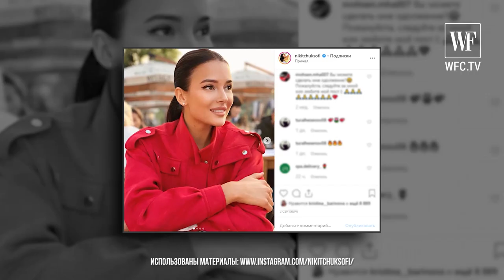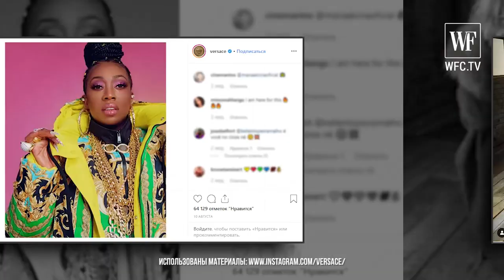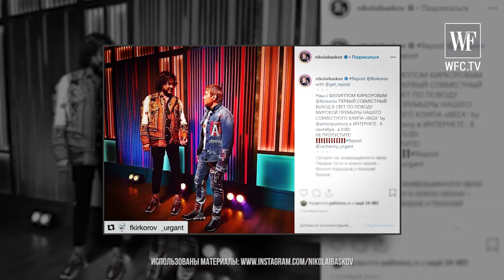София Никитчук о создании своего стиля, дружбе с Николаем Басковым и личной жизни | Fashion советы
01:05 Любимая одежда
01:55 Про Игоря Чапурина
03:41 Критика от друзей
04:13 70 рублей в неделю
05:13 Сколько тратит на одежду
06:57 София считала себя «дигерсоном»
07:38 Никто не ухаживал в школе
08:15 Уход за собой
10:34 О светской тусовке
11:10 Дружба с Николаем Басковым
12:29 Про популярность
13:25 Личная жизнь
14:29 Конкурс!
Одна из самых красивых девушек страны, победительница конкурса Мисс Россия, 1-Вице Мисс Мира, фотомодель, дизайнер, актриса, общественный деятель и просто невероятно целеустремленный человек – София Никитчук стала героем нового выпуска программы «Fashion Советы». В эксклюзивном интервью красавица рассказала нам о своем стиле, уходе за собой, светской тусовке и личной жизни.

Место съемки - ресторан Tora
 1-й Красногвардейский проезд, д. 15 Москва-Сити, Mercury Tower, -1 этаж, Москва 123100 Россия